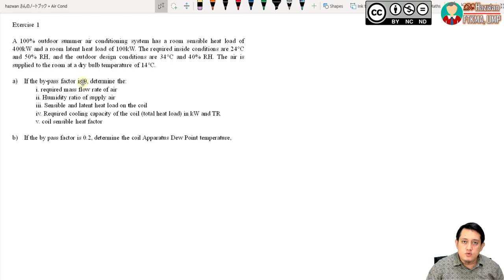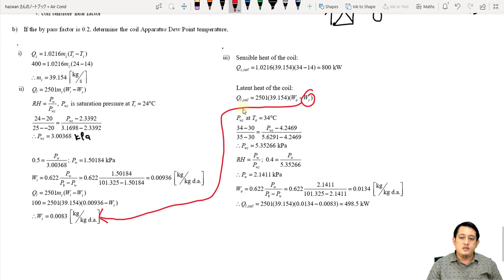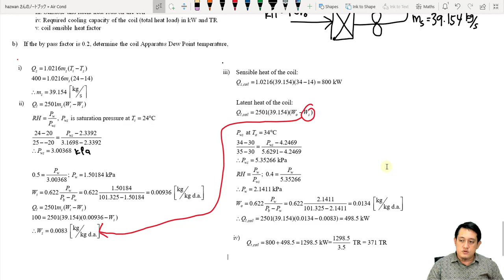[Air Cond. & Refrigeration] 4. Mixing Process: How to calculate the psychrometric properties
4. Mixing Process